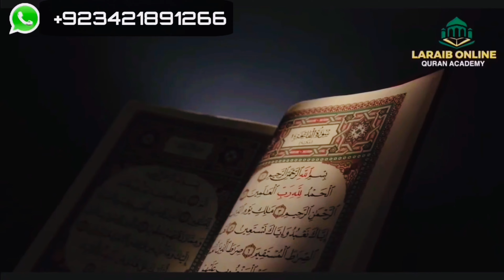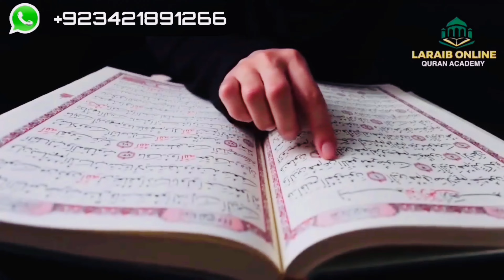Allah Rehm Kary…Aysi Deliverey Kesy Hogi | Aao Madad Karen